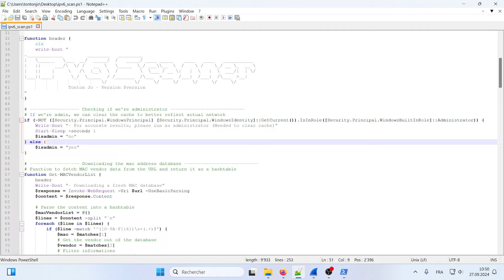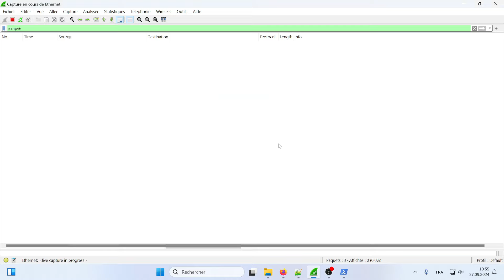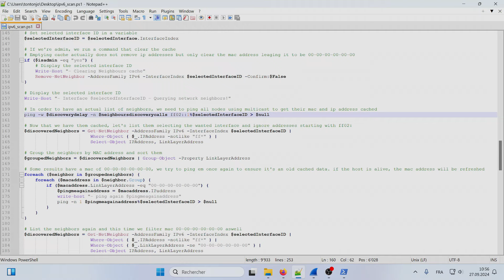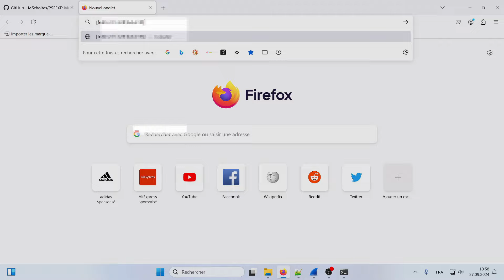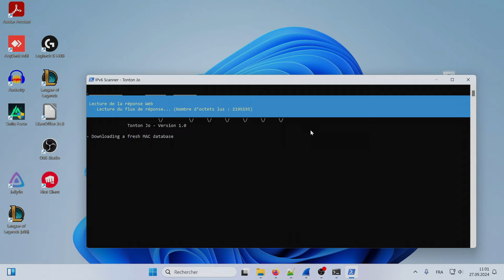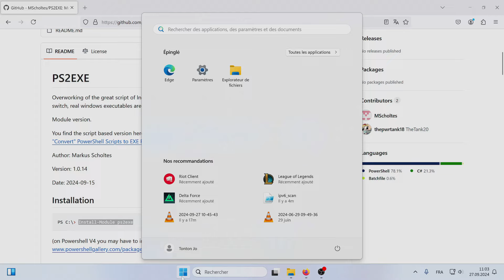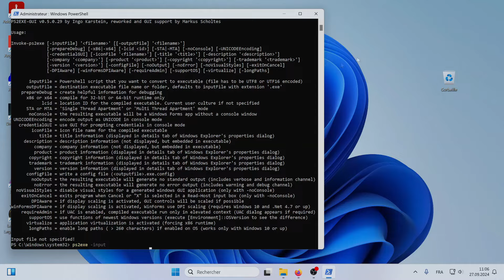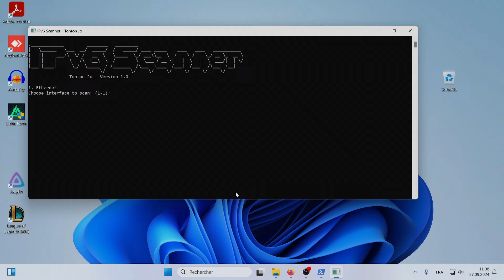IPv6 Scanner - Mon outil pour retrouver mes hôtes en IPv6 - MAC, IPv6 locale, fabriquant + PS2exe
Venez découvrir mon outil pour scanner votre réseau pour vos hôtes IPv6!
En bonus une petite démonstration de ps2exe qui permet de convertir vos scripts powershell en fichier exe.

00:00 le script
04:17 Démonstration et explications
08:16 ps2exe